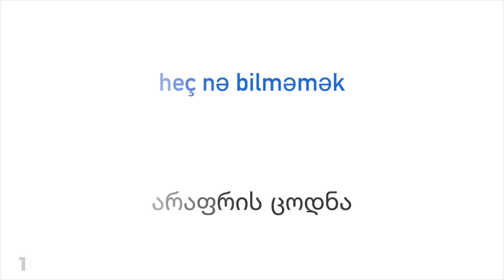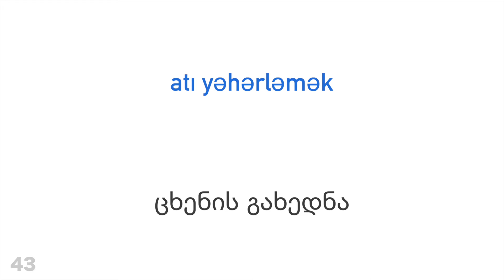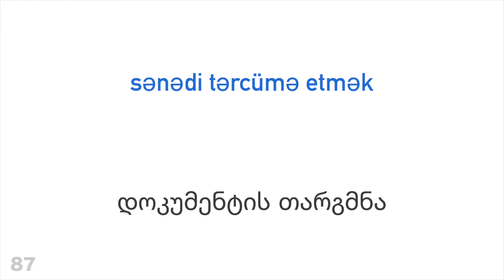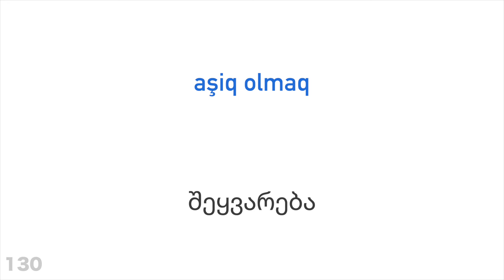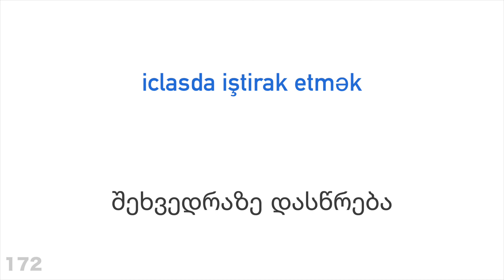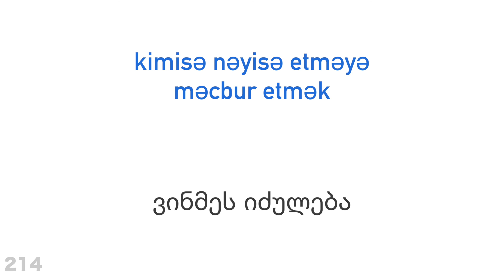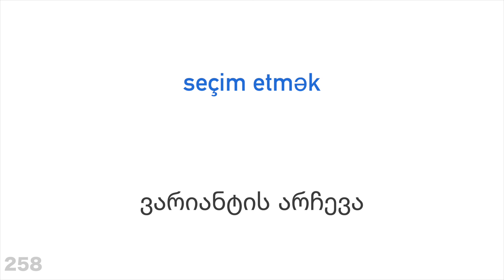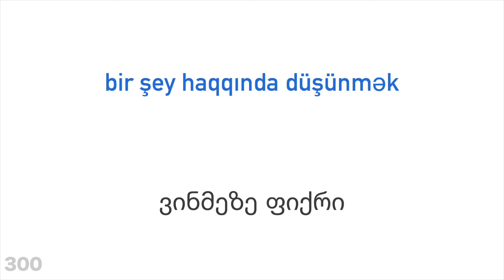300 ზმნა + კითხვა და მოსმენა: - აზერბაიჯანული + ქართული - (მშობლიურ ენაზე მოსაუბრე)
გინდა მეტის სწავლა?